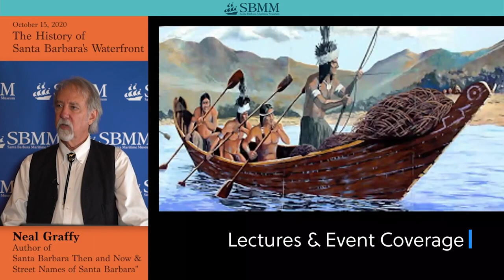TVSB's team of video producers specialize in creating high quality productions at affordable prices.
Whether you are looking to create a Public Service Announcement, need a commercial produced or if you would like your event professionally videotaped or live streamed, TVSB is here for the Santa Barbara community. Our team of producers specialize in creating high quality, impactful productions at affordable prices. From editing and livestreaming of lectures and events to impact videos and social media promotions, discover TV Santa Barbara.